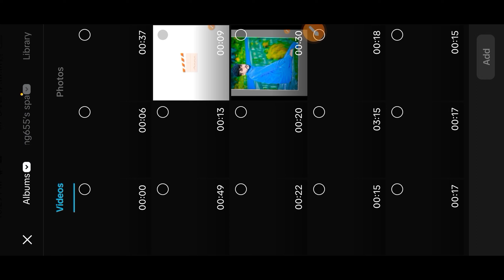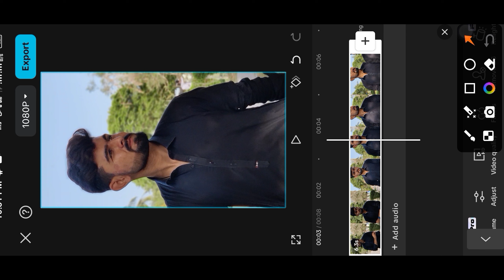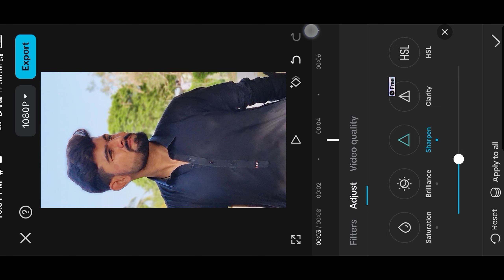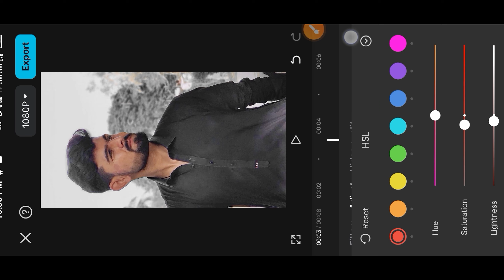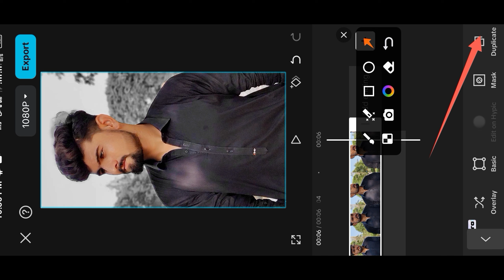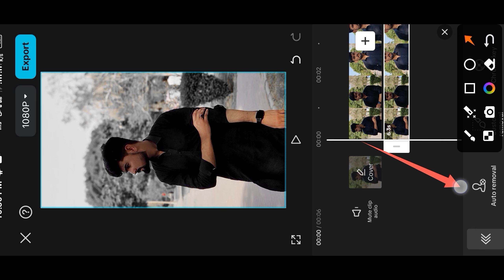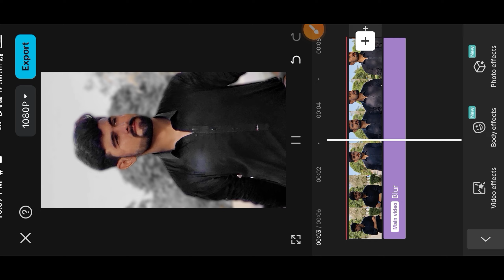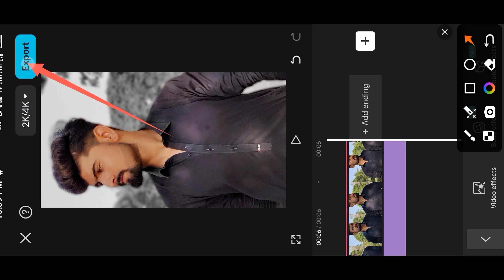How To Video Editing In CapCut Apps 2024 || CapCut Apps Se Video Kaisa banaye || Dark Video Editing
This Channel Is About To All Types Photo Editing
And Photography📸Tips & Tricks

Friends every one of my videos is definitely long but you people will get complete information in every video So if you guys want to learn photo editing like me then watch the full video without skipping

Your Queries✅

How To Video Editing In CapCut Apps 2024
CapCut Apps Se Video Kaisa banaye
Dark Video Editing
capcut video editing
video editing
android video editing app
capcut
capcut editing video
Wink App
How To Wink Video Editing
Wink App editing Tutorial
shena king photography

Videos Link💯